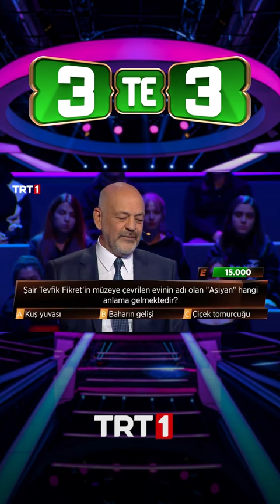Tevfik Fikret'in müzeye çevrilen evinin adı olan "Aşiyan" hangi anlama gelmektedir?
3'te 3 Bilgi Yarışması TRT1’de!